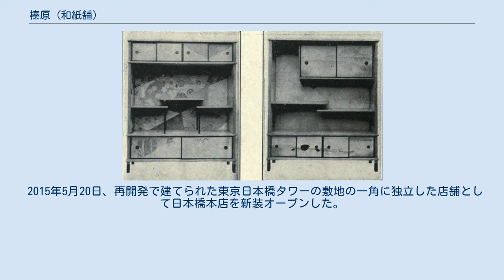榛原 (和紙舗)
榛原の和紙を使った作品。
明治時代 榛原（はいばら）は、東京都中央区日本橋に本社を置く和紙舗（わがみほ）。
正式商号は株式会社榛原。
 文化3年（1806年）の創業以来、200年以上続く老舗である。
和紙（白和紙、友禅、千代紙）、和小物、便箋、金封、のし袋などの商品を取り扱っている。
 初代須原屋佐助が江戸日本橋に小間紙屋を開業したのが始まりと言われている。
また、「雁皮」を原料とする「雁皮紙」を江戸の庶民に最初に売り出したことで有名である。
竹久夢二が欧州に旅立つ時に、四代目当主がこれを援助するなど、夢二と関わりがあり、夢二の作品を絵封筒や便箋、千代紙などで売り出し、現在でも、それら夢二の手がけた商品を販売している。
夢二の他にも、柴田是眞や、河鍋暁斎、川瀬巴水、川端玉章、伊東深水などの絵師とも交流が深く、彼らの残した下絵を多く所有し、一部はうちわ絵などとして復刻され、店頭に並んでいる。
 ウィーン万国博覧会（1873年）、パリ万国博覧会（1878年）に日本で初めて和紙を出品し、褒状を授与した。
この間欧州に渡った榛原製の和紙は、イギリスのビクトリア・アルバート美術館、グラスゴー美術館、フランスのルーブル美術館に併設されているパリ装飾美術館などに、現在も保存されている。
 大正時代以降の産業発展に伴い、各方面に押し寄せた自動化、省力化の波に対応すべく、日本で初めて計測記録紙の国産化に成功し、以後改良を重ね、現在でも神楽坂工場（昭和39年より稼動）を中心に国内、さらに諸外国へ、当該商品を販売している。
 2015年5月20日、再開発で建てられた東京日本橋タワーの敷地の一角に独立した店舗として日本橋本店を新装オープンした。
その建物は2016年度グッドデザイン賞を受賞した。